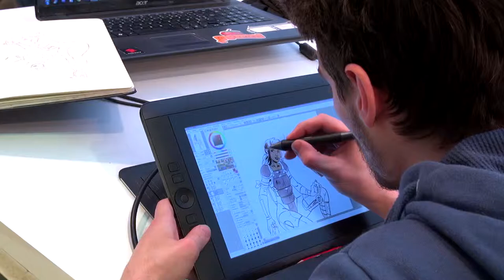Roberto Cassol et Kevin Bourgois - Imaginarium et Comix Factory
A l'occasion de la Foire du Livre de Bruxelles 2015, Roberto Cassol, scénographe de la Foire du Livre de Bruxelles, et Kevin Bourgois a.k.a. Bou, nous présentent l'Imaginarium et la Comix Factory, deux lieux phares de la Foire du Livre de Bruxelles.